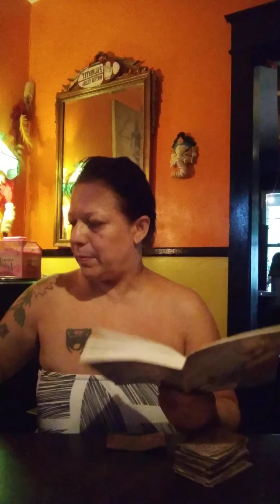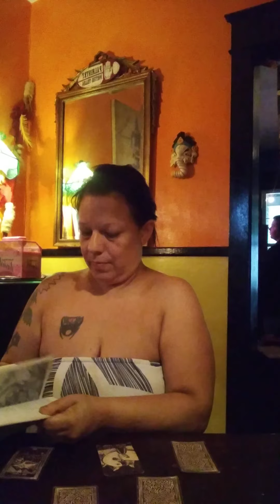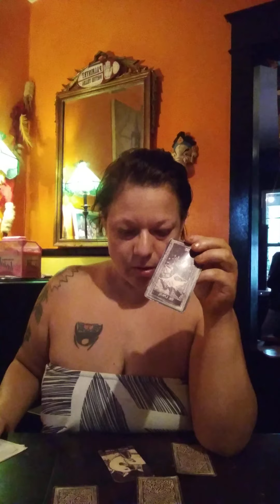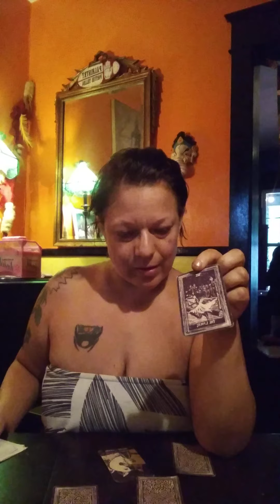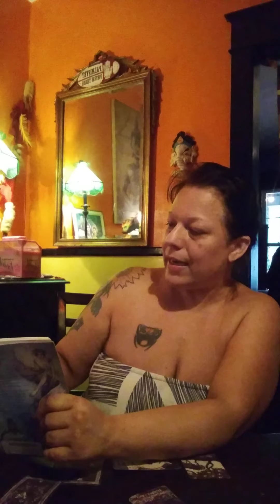Aquarius will your dreams come true